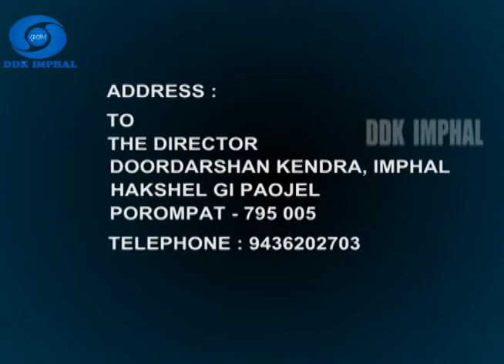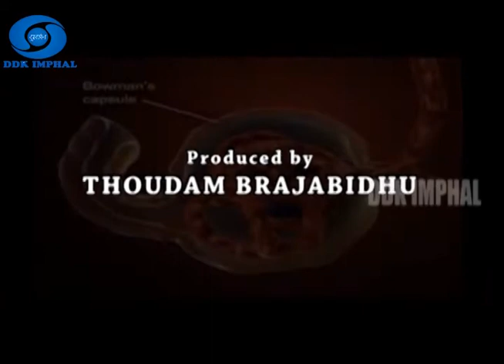HAKSHELGI PAOJEL | TOPIC : KEY HOLE SURGERY GYNECOLOGY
TOPIC : KEYHOLE SURGERY GYNECOLOGY

Produce and Directed by : Thoudam Brajabidhu
Anchor : K. Girija
VM: Akash
VTR : Tolen Senjam
Audio : L. Naocha
Assistant : Nakaohao
Floor Manager : Gangmei
Set Assistant : K. Tondon & L. Suanzadal
Studio Assistant : Koring
Cameraman : Laxmikumar & Tarun Sapam
Make Up : Sushila
Graphic : Th. Debendra
Produced By : Thoudam Brajabidhu